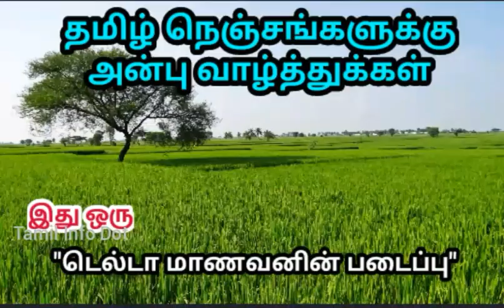கருப்பு மற்றும் வெள்ளை புள்ளிகளை நீக்க எளிய வழிகள்|Black Heads &White Heads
மூக்கு,தாடை மற்றும் கண்ணம் போன்ற இடங்களில் தோன்றும் கரும்புள்ளி மற்றும் வெள்ளைப்புள்ளிகளை விரைவில் குணப்படுத்தலாம்|வீட்டுவைத்தியம்

"தெரியாதவற்றை தெரிந்துக்கொள்வோம்
தெரிந்தவற்றை பகிர்ந்துக்கொள்வோம்"